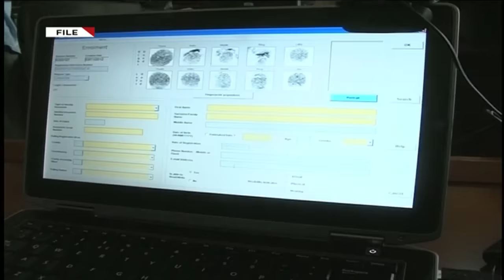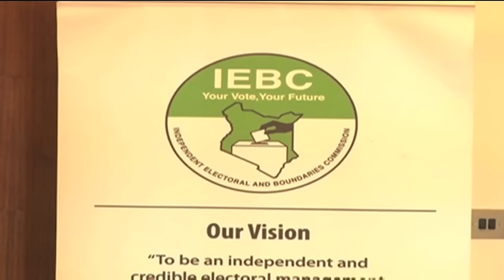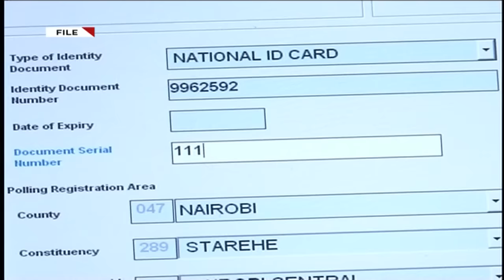We can handle 2017 General Election, IEBC says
The polls agency has dismissed claims by Cord leaders that it is ill-prepared to handle next year’s General Election.

The Independent Electoral and Boundaries Commission (IEBC) on Tuesday said there was no crisis regarding voter registration kits, a day after Cord lawmakers said there was a ploy to under-supply opposition strongholds with the machines.